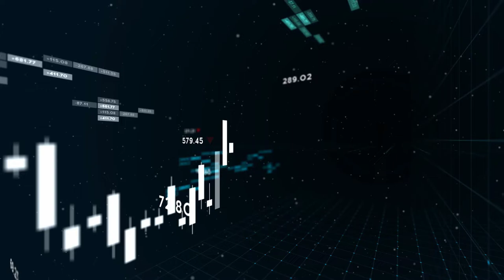Bull vs Bear intro video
Share Market is a Rival Between Buyers and Sellers. Play Smart and be Profitable